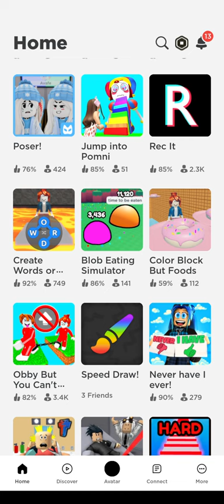me playing Roblox at 4:00 in the morning 🩷🩵🩷🩵